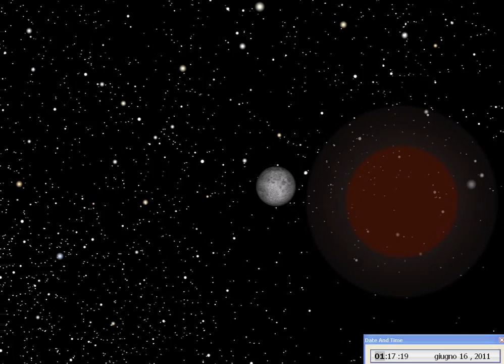Eclissi Totale di Luna del 15 giugno 2011: simulazione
Simulazione al computer dell'eclissi totale di Luna del 15/6/2011.

Gli orari sono in ora legale.